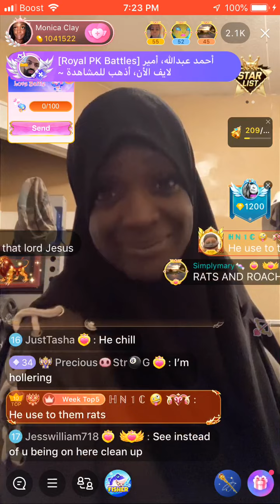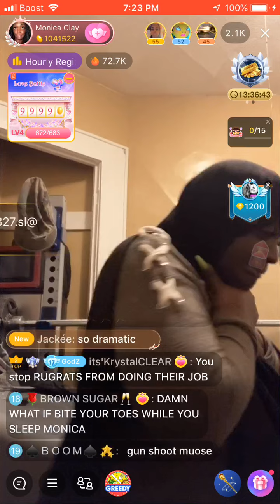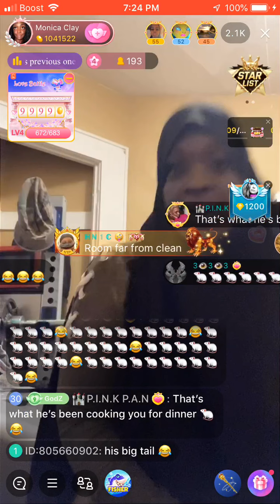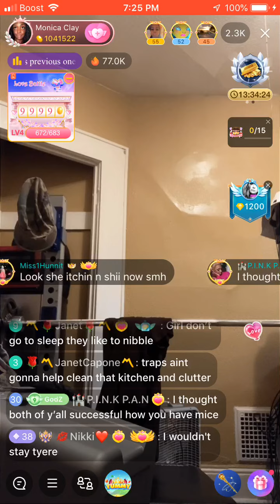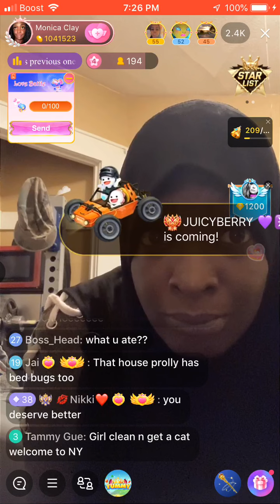Monica saw a mouse 🐁! She need her new husband to go get “rat traps” 🤭